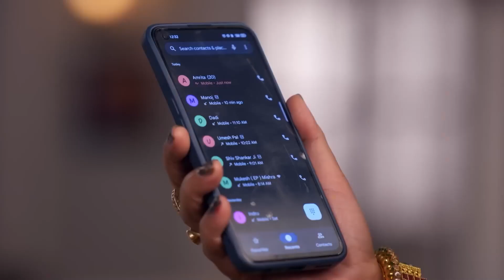They Poked Ruchita's Eyes with a Pepper - Mann Sundar Episode 94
Nihar took care of Ruchita. | NIHAR FELT SORRY FOR HIS WIFE

Orijinal Name: Mann Sundar
Genre: Drama, Romance
Director: Paritosh Babbar

অসল নাম: मन सुंदर
शैलियां: ड्रामा, रोमांस
स्टार: Shivam Khajuria, Shruti Anand, Priyanka Shuklaa